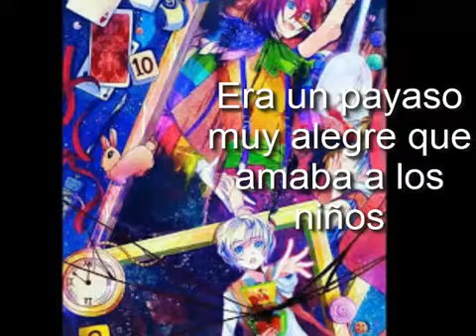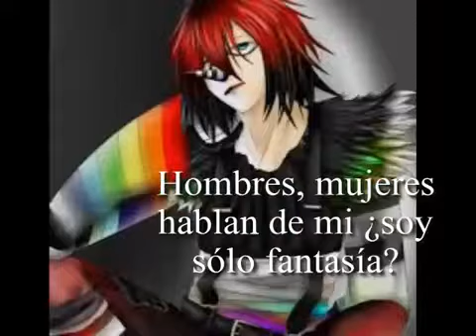Voz de Laughing Jack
woooow mucho tiempo sin subir videos
Antes que todo, Lo siento lo siento
:,3 se que me habia comprometido con el video de agradecimiento  por los subs, pero no habia podido grabar por razones familiares unu,  lamento quedarles mal de verdad, sobre todo porque me compromento con proyectos y suelo no cumplir  asi que de verdad perdone, bno esta cancion la tenia planeada subir la semana del 05 de agosto , pero no pude de hecho esta cancion me gusta bastante, queria hacer el cover en ingles, pero , al final opte por hacer uno en español, si se que la letra no es lo suficientemente buena unu, la verdad no soy muy buena adaptando, aun asi espero que les guste , y quiero agradecerles a las personitas que estan pendientes de lo que hago apesar de mi ausencia , mushas gracias!!
Y CLARO DEJA TU COMENTARIO, ES MUY IMPORTANTE PARA SABER QUE ES LO QUE PIENSAS DEL VIDEO
Es decir lo que suelen hacer en el canal :D Suerte!! y recuerda de tener la campana🔔  activa, eso es muy importante dejar la caja de comentarios si le gusto mi video del  【Voz de Laughing Jack 】
activa l a campanita , eso es muy importante ¯\_(ツ)_/¯